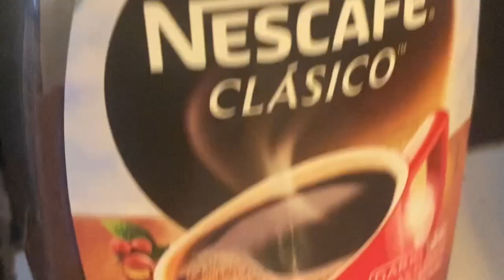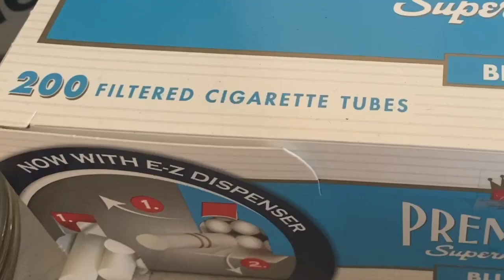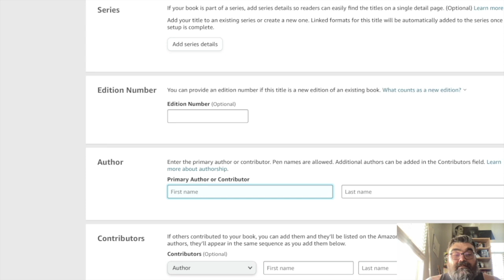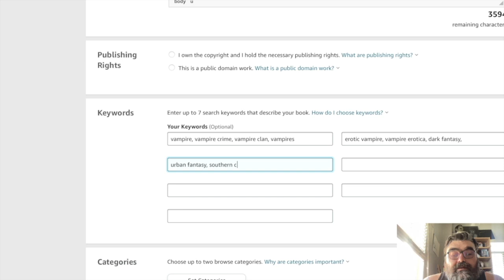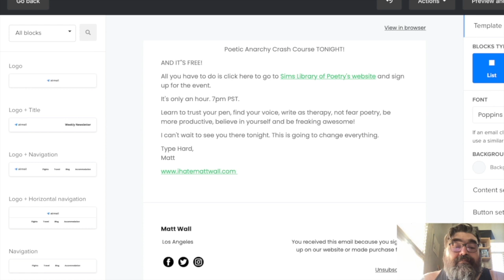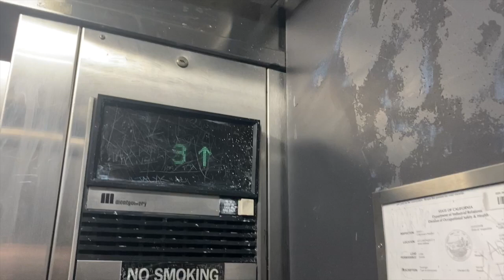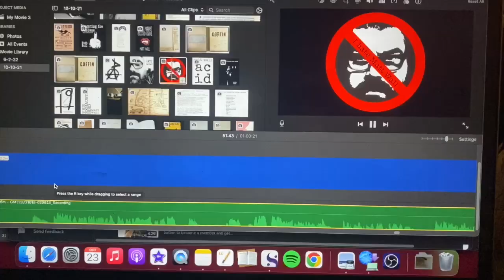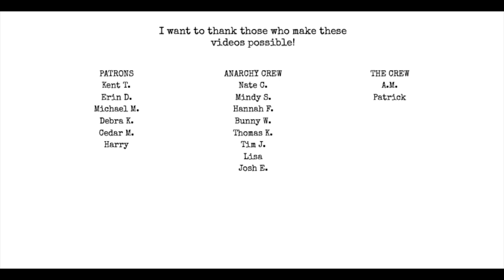Poet Vlog | Writer Vlog | Day in the Life | Self Publishing | Amazon KDP | Newsletter | Etsy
Music in this video is I Am The Razor from my old band The Murder Cult.

i saw a couple of poet channels do this type of video as an inspiration: